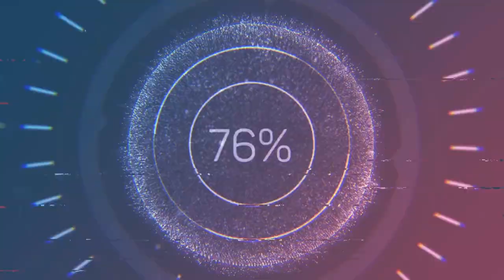THE PURPOSE OFFICIAL VIDEO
This video is about the purpose of my YouTube Channel .i started this channel because i wanted to help people by teaching them simple basic things which may help them and make their life little easy.life is all about teaching and learning so let's acknowledge each others for a better life.
Q.What is purpose?
A.The reason for which something is done or created or for which something exists is called purpose :)
Thanks.
psychosuraj